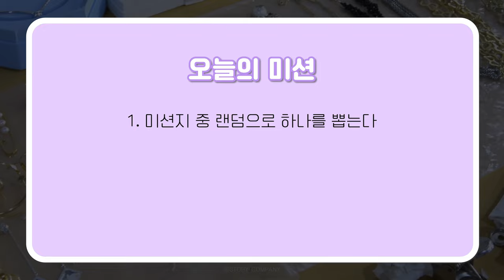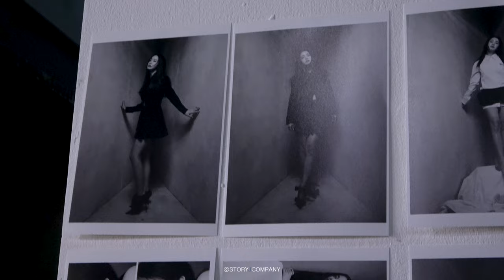[김태희] 아레나 화보 촬영 비하인드🎬 | 하트 요정으로 나타난 태쁘💜